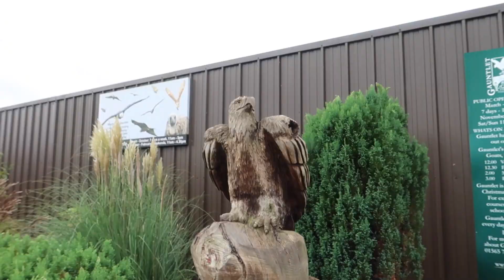Living With A Campervan Pt. 3: Waving Goodbye To Minty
Hello guys, welcome back to Car Obsession, and welcome to the third and final part of our VW Campervan adventure. In this instalment we do a little more exploring with Minty before sadly handing her back to her loving owner.